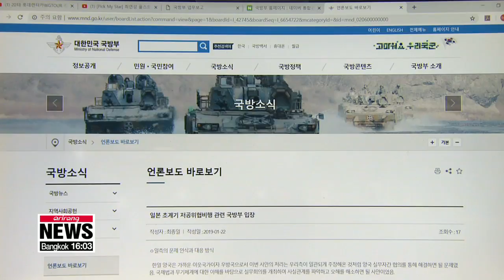Defense Ministry releases photos of Japanese warplane to back up its claim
국방부, 일본 초계기 근접위협비행 사진 공개

 Seoul's Defense Ministry released proof of Japanese warplane flying at a low-altitude near a South Korean vessel on Wednesday.
Five photographs back up the claim that the maritime patrol aircraft was approaching the warship in a "threatening" manner.
Kan Hyeong-woo has our top story.
On Thursday, Seoul's Ministry of National Defense released five photographs taken from the Navy destroyer Daejoyeong to back up its claim that a Japanese maritime patrol aircraft flew near the ship at a low altitude.
Two pictures taken from the ship's thermal observation camera and one taken by the ship's camcoder show the Japanese warplane approaching. The other two photos are of radar data indicating that the Japanese plane was flying at an altitude of just 200 feet,... or about 60 meters.
A day earlier, the defense ministry called the flight a "provocative" act.
The Daejoyeong was on a regular mission Wednesday near Korea's southernmost island of  Ieodo... when the Japanese plane came as close as 540 meters.
The Navy vessel sent multiple messages to the plane,... saying it was flying in a threatening manner and asking that it change course.
"The fact that Japan has conducted another aggressive, low-altitude flight despite South Korea's clear requests that it prevent this from happening again... is an unambiguous provocation against a ship belonging to a military partner. Thus we cannot help but question Japan's intentions,... and we strongly condemn Japan's actions. Should this happen again, we will respond in line with our military's code of conduct."
Hours later,... Seoul's Defense Ministry called in the Japanese military attache and lodged a strong protest.
According to the South Korean military, Wednesday's low-altitude flyby was the third one just this month.
The other two happened on the 18th and the 22nd.
But Tokyo denies Seoul's claims,... saying the plane was on a regular mission -- that it was not flying in a threatening way and that it was not at the low altitude South Korea claims.
The latest incident has stoked the already rising tensions between the two countries.
Only about a month ago, a dispute erupted over claims by Japan that another South Korean ship used its targeting radar on a Japanese plane while on a mission to rescue a North Korean boat, something Seoul says there is no evidence for.